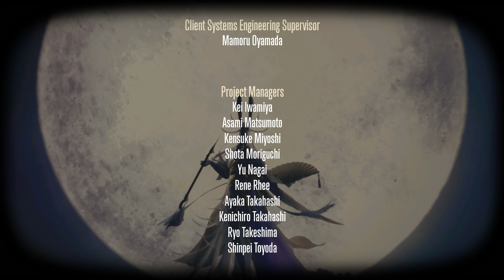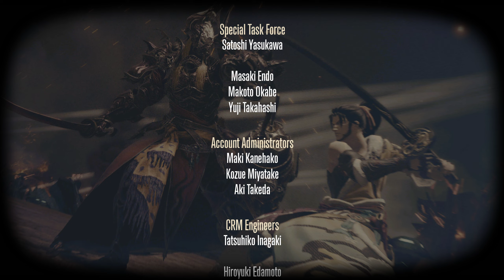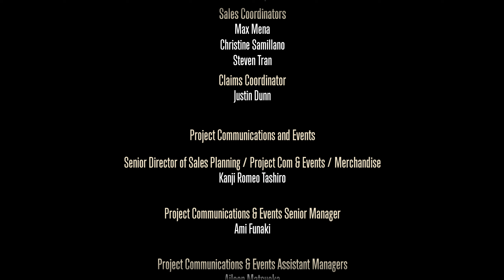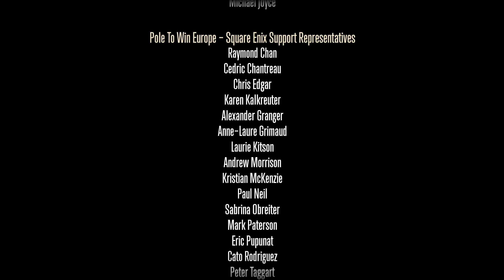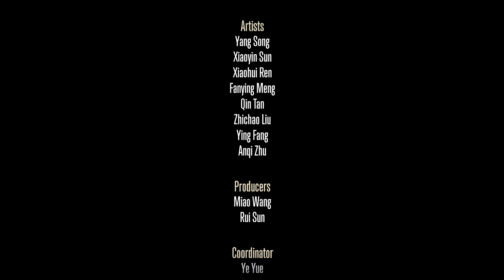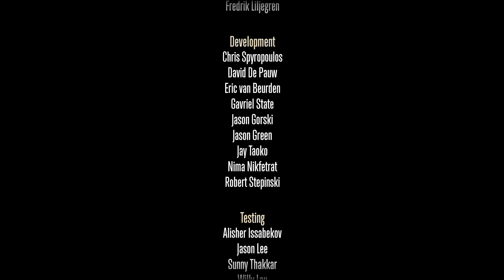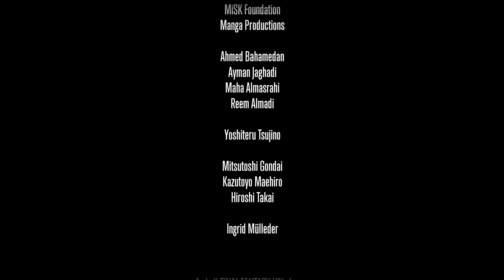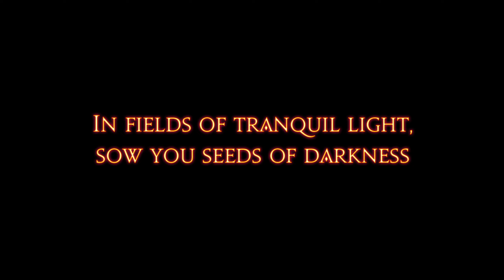Let's Play Final Fantasy XIV (BLIND) - Episode 739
ORIGINAL RECORD DATE: November 11th, 2024.

Subnote:
Episode 317 marks the first episode of the series to introduce 1440p quality & the customized thumbnail banner. At a later date, a custom intro & outro may be added.
Episode 357 onwards will no longer contain "A Realm Reborn" in the title or thumbnail.

As is tradition, the LP continues after a year has passed by. Most of the old information contained here still applies. However, still expect things to change and shift around moving forward.

~OLD NOTE~
Final Fantasy XIV returns to the channel, but because it has been a long time, some things have changed, and I will be editing the description ever so slightly over time. To keep some sort of consistency I will be keeping the original description below. But things like the links, etc. will be redone. With more to come and change over the course of this LP's future.

I apologize for being away from the game for nearly one full year. Things just happened that way. Don't worry, I didn't play off-screen or anything like that. This time around I won't always be alone however, and may (or may not/depending on the time I am playing) be with a few others like Kasaii (Fire), Koakaze (Hikari), and Guiltna (Gonad). Hikari & Gonad have never been in any of my past videos, but Kasaii has been in a load of 'em, so you may recognize his voice, and clacky keyboard, my viewer's favorite. FranticFinn may also make some appearances.
~OLD NOTE~

OLD DESCRIPTION FROM MAY 2017 (Some had to be cut away due to length constraints)

This Let's Play is going to be more of a...err..."Willy Nilly" LP. For example, an LP on any non-MMO Final Fantasy game would have a distinct beginning and end of the Let's Play. This Let's Play...will not. Since it's an MMO, and there's multiple expansions, and new content being added regularly, it technically cannot end the same way. So there most likely won't be a simple "Finale" slapped onto any of the videos. I DO plan to record every minute of gameplay though. No matter what I am doing. If it's grindy tasks like mining or something, it'll be on video. If I am just walking/running around from various locations to the next, it'll be on video. However, since it is a commentated Let's Play, I will try to break up the silence with my BRILLIANT commentary.

Since there's no end to the Let's Play planned, what exactly do I plan to do? Well, whatever I can. Depending on how much I like the game (Which will be determined on progress and total playtime by the end of May 2017 [Month of purchase]). This game seems to have a lot to offer, and seeing that I am rather new to the genre, there's a lot to learn and experience. That's why I believe, there'll be well over 100 episodes in this Let's Play for sure. Because the Let's Play will continue in the Willy Nilly style, will I ever remove the "Blind" from the title section at some point? Not sure.

I will NOT be rushing my experience. In-fact, I am actually trying to immerse myself as much as possible. Yes, I actually read the quest text, dialogue, etc. And I don't really plan to fast travel that often. Unless I am running low on time, or absolutely have to. It's possible that I may even stretch to 100% the various logs and achievement challenges available in the game. We shall see.

This is a BLIND Let's Play. Which means, I am dipping my toes into for the first time, have either little or no experience with the game at all, and am sharing my live reactions and gameplay with my YouTube channel. In short, it usually means that I've never played the game before.

***This MMO does require a monthly subscription to play. Of at least $15 a month.***

Want To Purchase This Game? You Can Find It On The Square Enix Website, Or Here On Steam!

~OTHER INFORMATION~
Recording Software: OBS Studio
Backup Recording Software: N/A
Communication Software: Discord
Platform: PC/Steam
Headset: Logitech G335's
Microphone: Blue Yeti X Black
Control Setup: Keyboard & Mouse